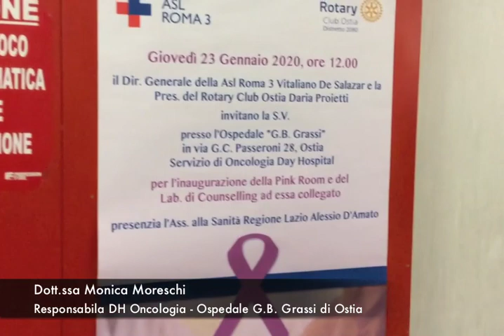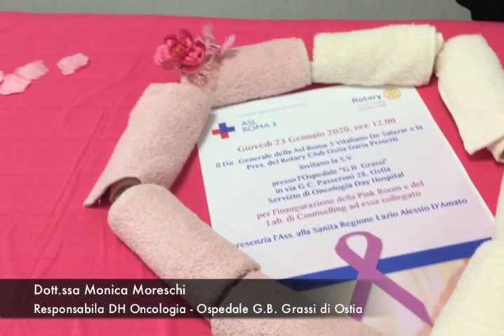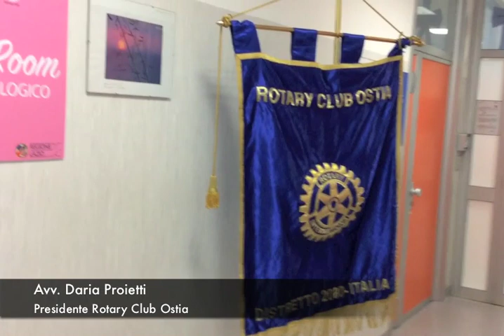Ostia, una Pink Room per le pazienti oncologiche in cura al Grassi